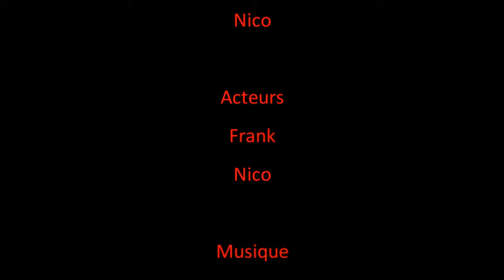Happy Bee - Dance clip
Small funny dance video clip homemade on the "Happy Bee" song (It was Cotton Eye Joe before Youtube removed the audio, the bastards...). Petit clip de danse comique fait maison sur la chanson "Happy Bee" (originalement Cotton Eye Joe, mais Youtube m'a coupé l'audio alors j'ai remplacé la chanson par celle-ci, merci beaucoup Youtube! Site de merde).